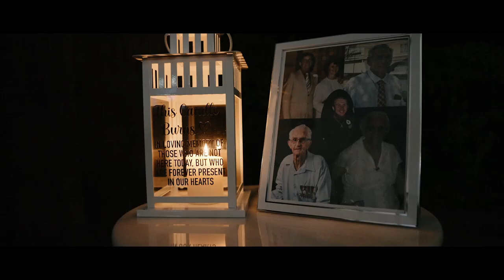Chris & Danielle | Wedding Highlight Film | Purnella Park Coach House